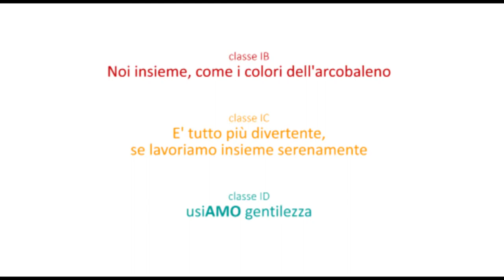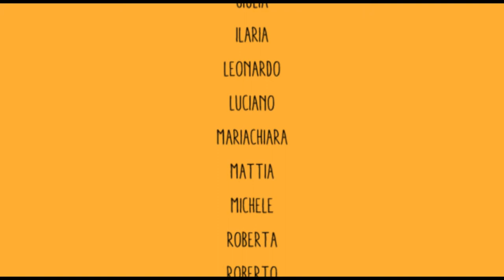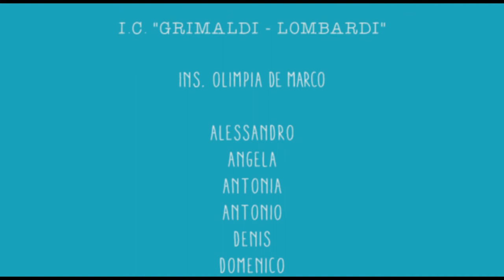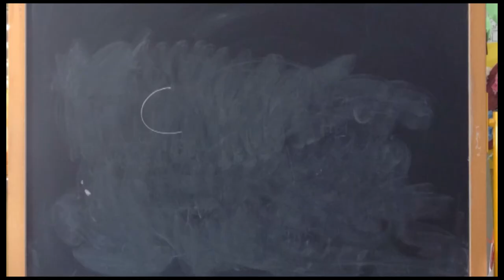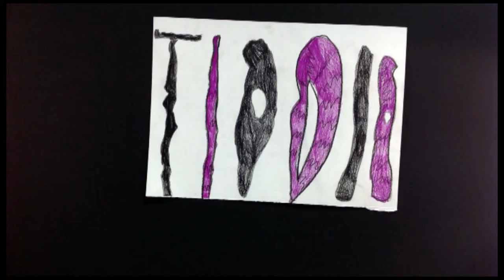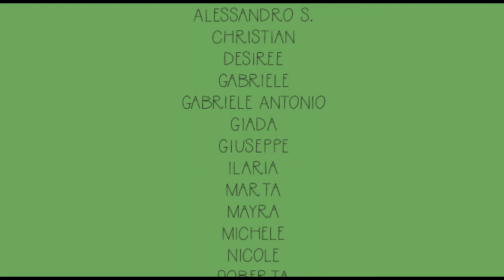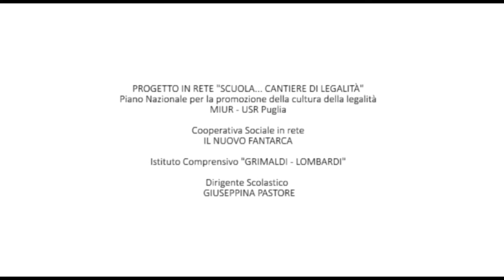Noi, Insieme - I.C. Grimaldi-Lombardi, Bari - 2019 progetto Scuola… Cantiere di Legalità